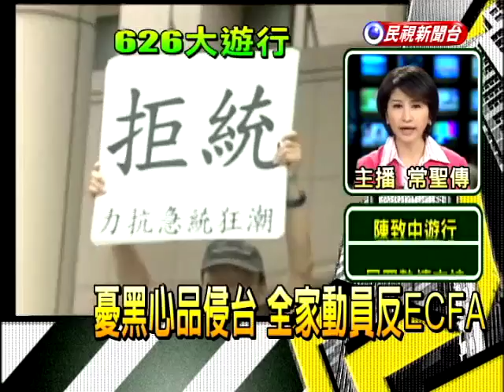憂黑心品侵台 全家動員反ECFA－民視新聞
【民視即時新聞】即使政府公布，所謂的第一批ECFA早收清單，不過民眾的疑慮並沒有解除，遊行隊伍裡，不少人是全家總動員，要來表達對簽訂ECFA之後，黑心商品禍害下一代的擔憂，還有傳產業者特地北上抗議，因為害怕要關廠倒閉，至於上班族更擔心以後沒頭路。